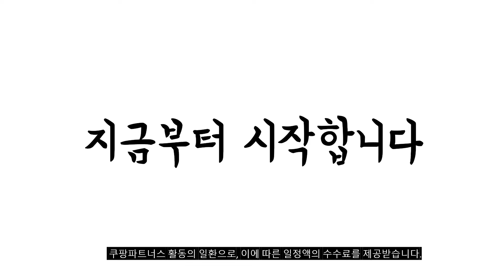2024년 불티나게 팔린 어린이날선물 추천순위 TOP10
❤️❤️❤️ 어린이날선물 구매 가격 평점 리뷰 정리해 봤어요! ❤️❤️❤️

[00:06]
10위. #[땡스스토리] 어린이집 유치원 생일선물답례품 슬링백 1세트 8개  [25,900원]

[00:11]
9위. 어린이날 선물 세트 수제 자일리톨 사탕 어린이집 [21,800원]

[00:17]
8위. 놀이자신감 스케치 놀이 캐릭터 전자노트 21.59cm PG001 [9,900원]

[00:22]
7위. 데코데코 말캉 쫀득 진짜 같은 인싸젤리 메이킷 [29,900원]

[00:28]
6위. 어린이집 생일답례품 곰돌이 키즈슬링백 3종세트 1세트 혼합색상 [13,980원]

[00:33]
5위. 캥거루 스턴트 독 로봇완구 화이트 [24,400원]

[00:39]
4위. 어린이집 유치원 생일 선물 답례품 구디백 어린이 [19,800원]

[00:44]
3위. 호음호음 꼬마솜사탕 4g 24개 [9,300원]

[00:50]
2위. 어린이날선물 (당일발송) KC정품인증 혼자서도잘놀아! 비해피 공중부양 플라잉 [29,900원]

[00:55]
1위. 폴라도레 KC인증 공룡 장난감 세트 크레인 덤프 [20,660원]